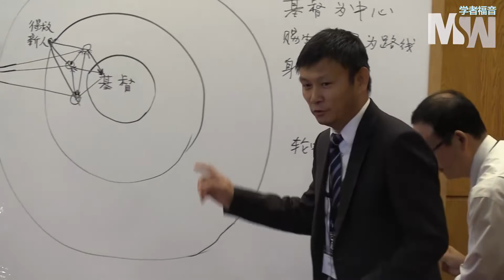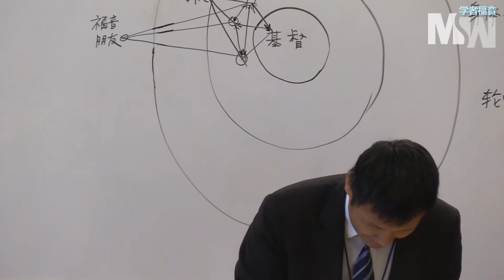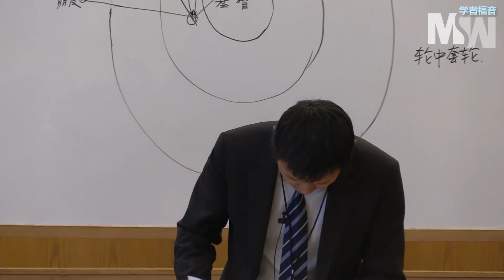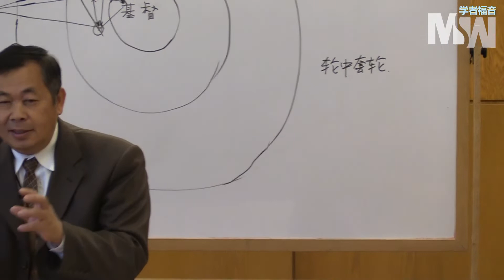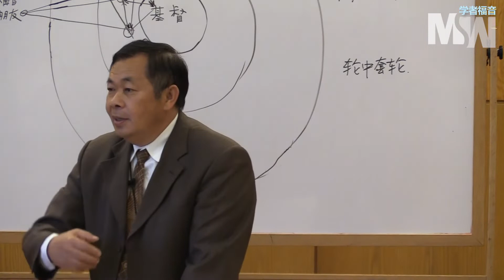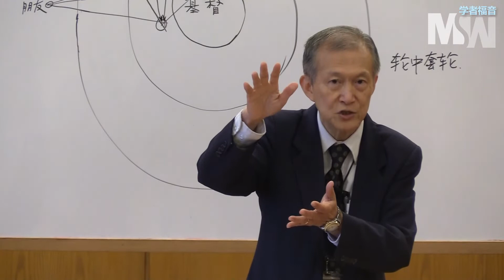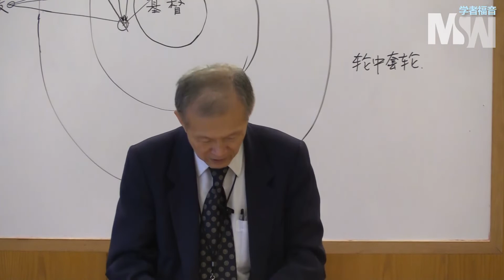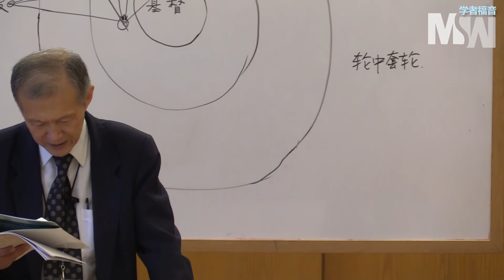2019 学生训练 （神命定之路 周五早上）